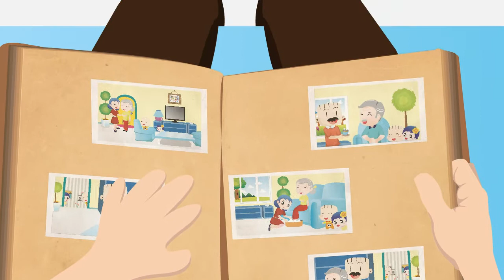MRC Wishing All Happy Parents Day 2017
MRC wishing all Happy Parents Day~
Appreciate your beloved father & mother =)